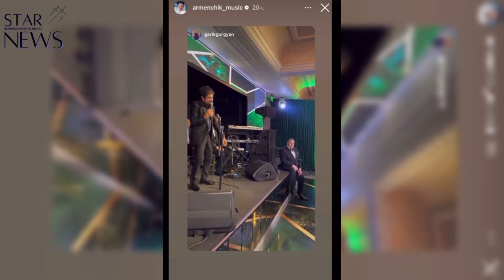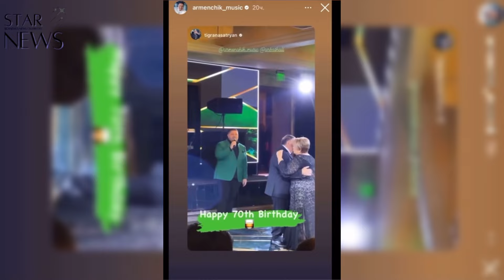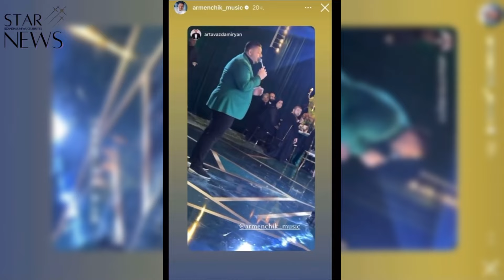Ծшնր վիրահատnւթյունից հետո առnղջական խնդիրներ են սկսվել հայտնի երգչուհու մոտ. Աստղային օրվա ամփոփում